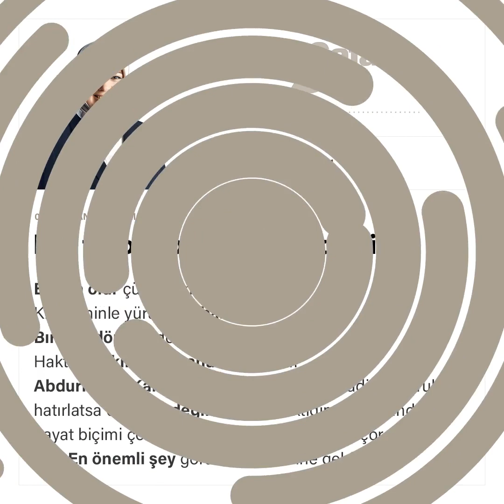Ayşe Böhürler - Din fotokopi makinesi değildir - 08.06.2019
Beden ölür çürür cana bakın siz,

Kim kiminle yürür ona bakın siz

Bırakın dönsün dönme dolaplar

Haktan hakikatten yana bakın siz…